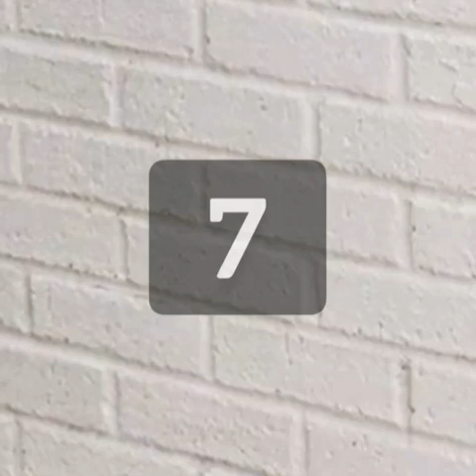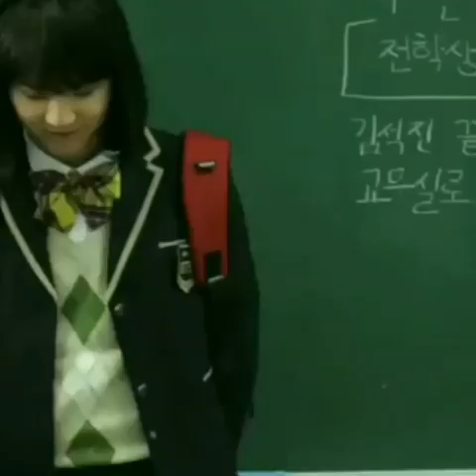BTS Funny Moments 😆💜 // bts hindi dubbing 🤣😂 //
bts funny hindi dubbing 🤣💜